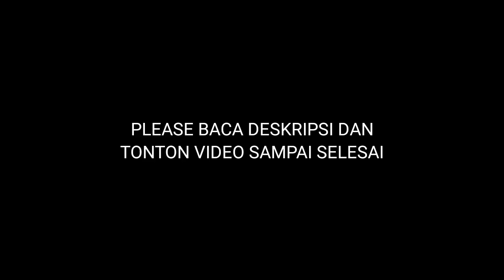gameplaay pubg mobile terburukkk